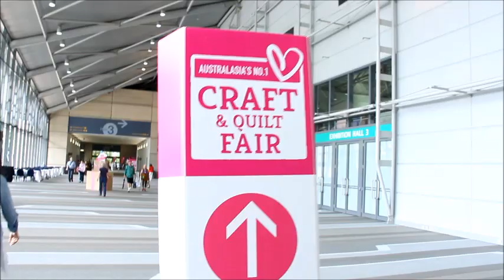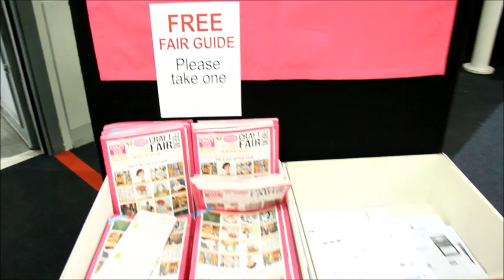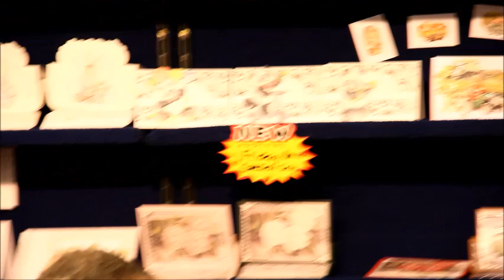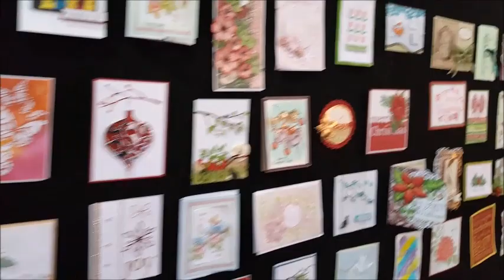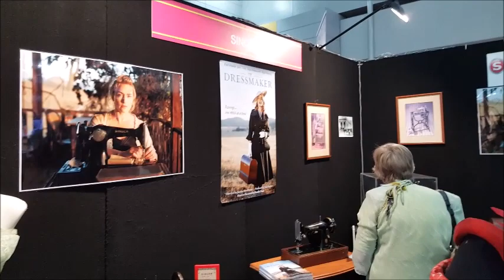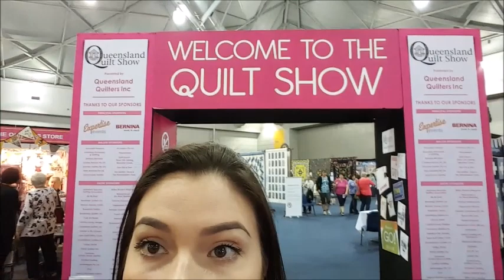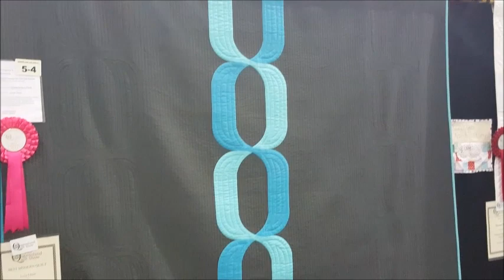Всем Белочкам - Умелочкам посвящается! Как я на выставку рукоделия в Брисбен ездила.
Приглашаю посмотреть всех любителей рукоделия что из себя представляет австралийская выставка рукоделия и потрясающие работы мастеров по квилтингу ( пэчворк). И конечно же мои комментарии на эту тему и впечатления о посещении в конце ролика! :)